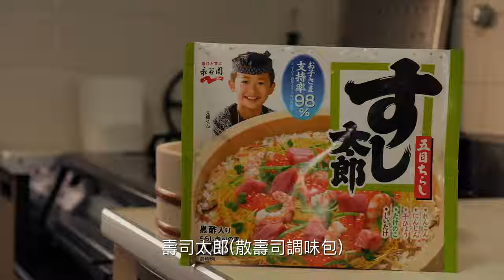【日本生活VLOG】超市5樣商品愛上一整個夏天❤️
五月已過，夏天一下就出現在眼前。大家都為夏天做好準備了嗎？除了衣服換季、保養品換季、電風扇、冷氣清理就位外，大家在食物方面也會有改變嗎？在超市採買的時候有必買的商品嗎？

日本超市有很多好物可以分享，這次和大家分享我家的夏日必備商品，都是我和先生很喜歡的，並且回購很多次的，是我們夏天生活的一部份。

Hello!大家好！我是Shu。🤗🤗
2019年1月搬到名古屋和日本先生開始新婚生活🏠。

喜歡旅行✈️、攝影📷、料理👩🏻‍🍳、逛超市😂。

在這裡，我用影像紀錄我的生活、和日本先生的互動、製作日式便當和各種日本的新鮮事。

有任何建議也歡迎留言給我喔～😉